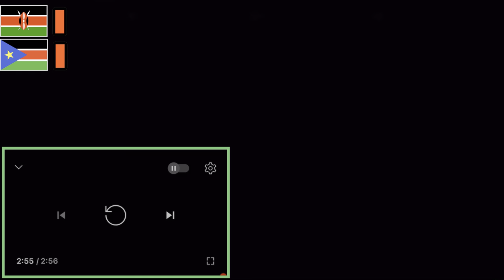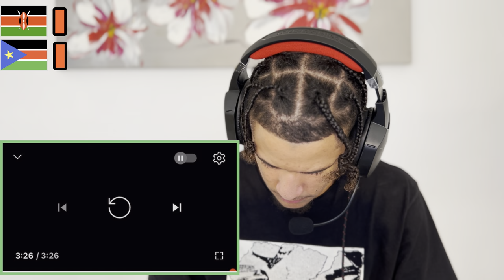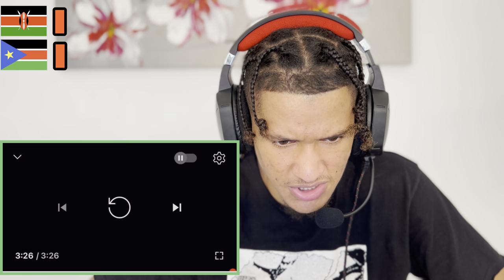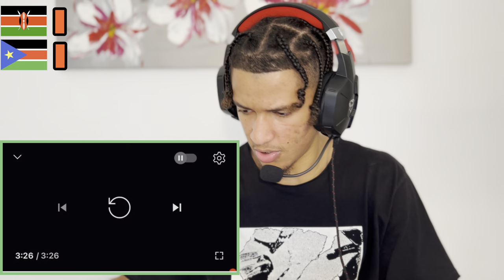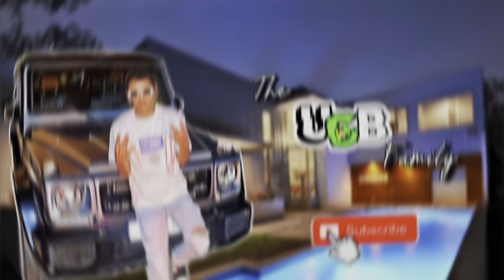🇰🇪KENYAN DRILL VS 🇸🇸SOUTH SUDAN DRILL PART 2 ft. WAKADINALI , SBG, BURUKLYN BOYZ ,DMUNNI & MORE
“🇰🇪KENYAN DRILL VS SOUTH SUDAN DRILL🇸🇸”
                                 PART 2

In this video Upperclassboy reacts to a drill music battle between “🇰🇪KENYAN DRILL VS SOUTH SUDAN DRILL🇸🇸 PART 2” ft WAKADINALI, ZIKO, BURUKLYN BOYZ, NATTY X MANDO, SBG & MANY MORE….